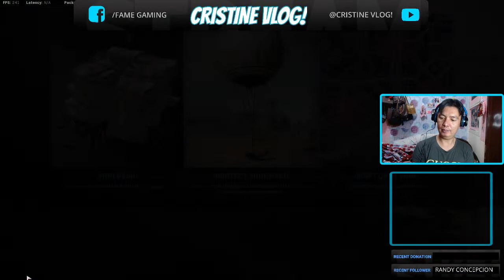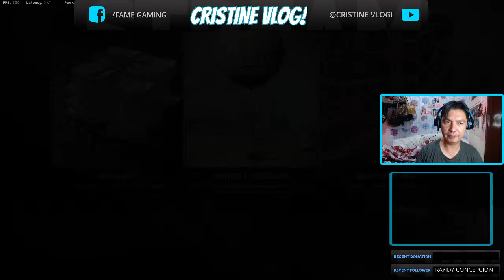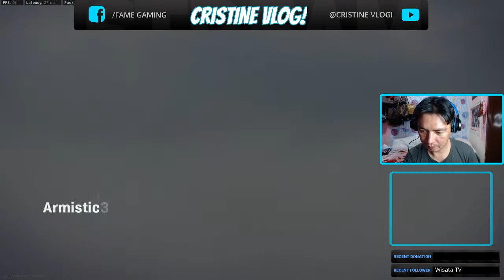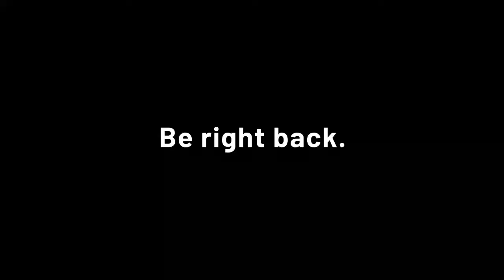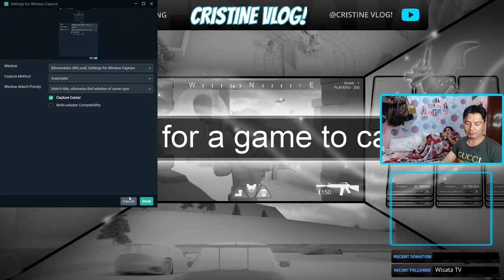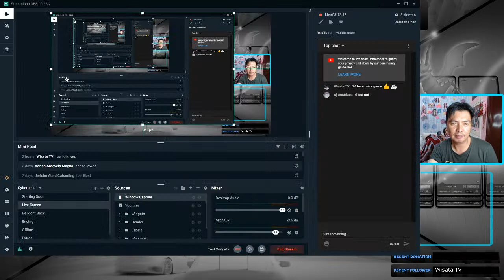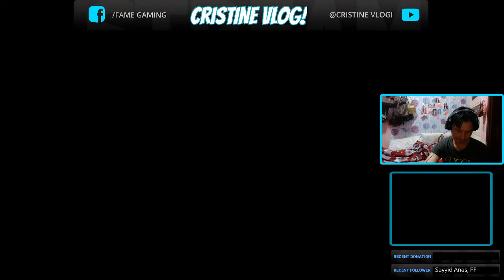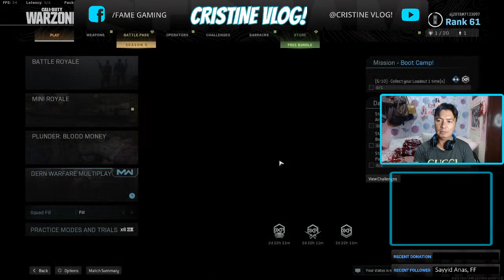tara po warzone tau plunder money lang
plunder money
practice lang po
please support our facebookpage
fame gaming